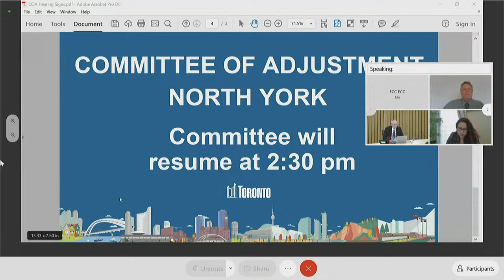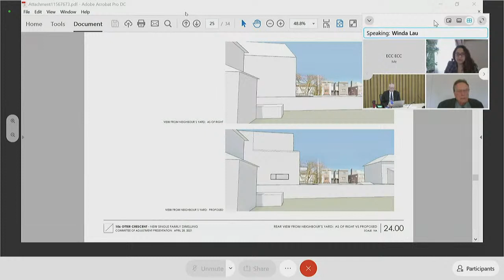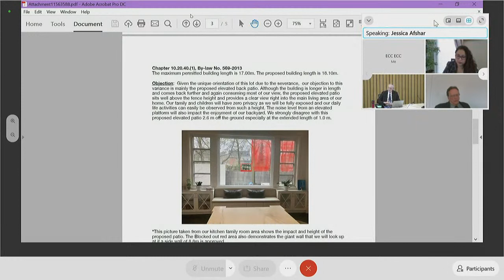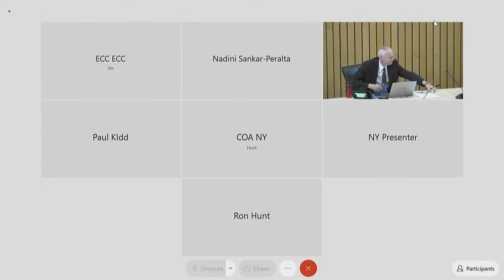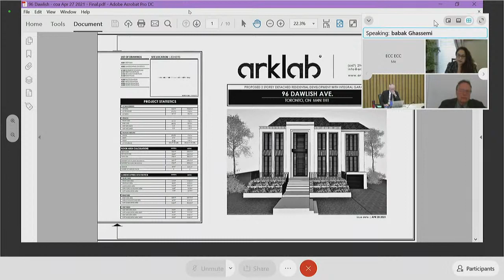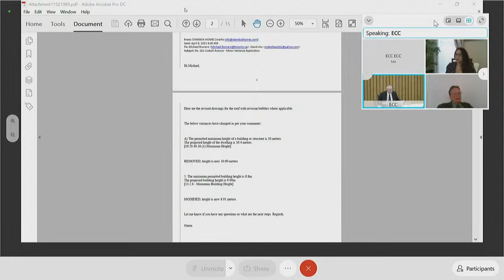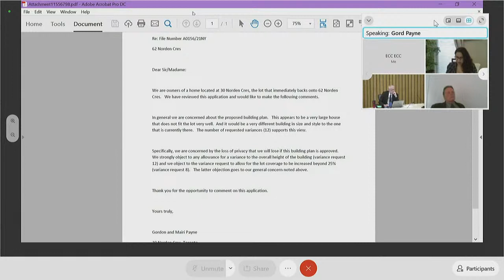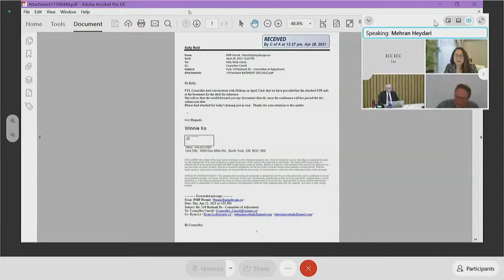Committee of Adjustment, Public Hearing, North York, April 28, 2021 (PM)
(PM Session) - Committee of Adjustment, Public Hearing, North York

Items:

#21 - A0139/21NY - 106 OTTER CRESCENT - 00:13:27
#22 - A0140/21NY - 80 WOBURN AVENUE - 00:39:57
#23 - A0142/21NY - 1356 MOUNT PLEASANT ROAD - 00:58:51
#24 - A0143/21NY - 52 PRUE AVENUE - 01:40:15
#25 - A0144/21NY - 81 BESSBOROUGH DRIVE - 01:41:55 (HOLD), 02:35:01(RESTART)
#26 - A0147/21NY - 52 VIEWMOUNT AVENUE - 01:42:53
#27 - A0148/21NY - 93 GOULDING AVENUE - 01:48:52
#28 - A0149/21NY - 488 DELORAINE AVENUE - 01:50:08
#29 - A0150/21NY - 96 DAWLISH AVENUE - 02:09:16
#30 - A0151/21NY - 521 GLENGARRY AVENUE - 02:36:52 (HOLD), 02:41:00 (RESTART)
#31 - A0152/21NY - 34 OVERTON CRESCENT - 02:37:34
#32 - A0153/21NY - 335 LYTTON BOULEVARD - 02:42:59
#33 - A0154/21NY - 23 SANDFIELD ROAD - 03:14:46
#34 - A0155/21NY - 261 CODSELL AVENUE - 03:17:58
#35 - A0156/21NY - 62 NORDEN CRESCENT - 03:27:22
#36 - A0157/21NY - 32 GILGORM ROAD - 03:58:34
#37 - A0158/21NY - 91 TEDDINGTON PARK AVENUE - 04:00:36
#38 - A0031/21NY - 90 STRATFORD CRESCENT - 04:17:32
#39 - A0026/21NY - 135 ST LEONARDS AVENUE - 00:05:07 (DEFERRED)
#40 - A0239/20NY - 119 BURBANK DRIVE - 04:29:03